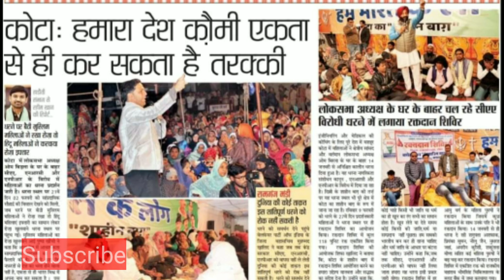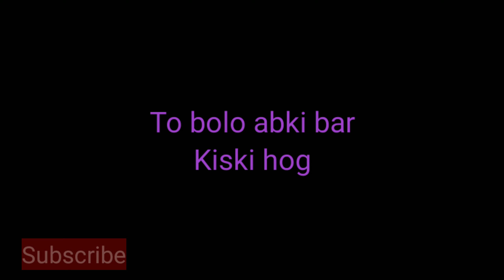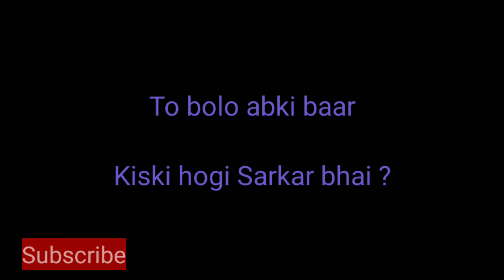Welfare Party of India | WPI | cry candid | rap song 2020 | the voice of youths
Welfare party of India
WPI chennai WPI uttarpradesh WPI bihar WPI delhi WPI rajasthan WPI Kerala

Here i personally upload this song for WPI.
I support Welfare Party of India. Select the right person of right party.

Lyricist - Sufiyan
Rapper - Sufiyan
Video editing - Sufiyan
Mixing - Sufiyan

Special thanks to - WPI, Irfan, Javed, Tanveer, Faizan, Golden, Saddam Qureshi, and chima.

Personal insta - wingchunsufi